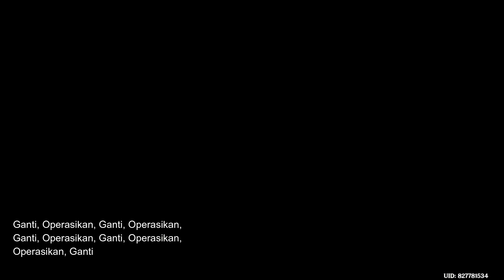Khaj-Nisut Hidden Luxurious Chest & Achievement "Lagi" | Genshin Impact 3.1 Sumeru Desert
khaj-nisut hidden luxurious chest dan achievement